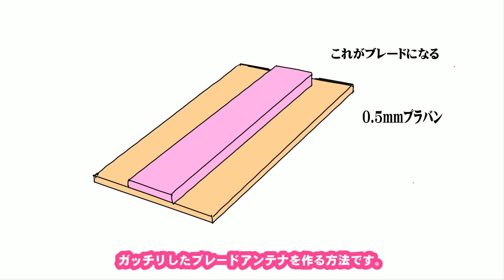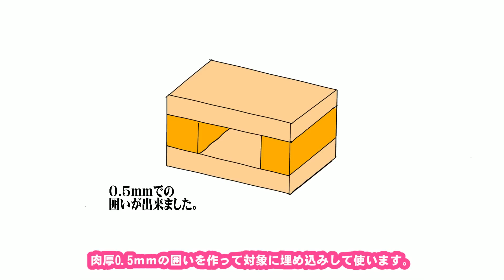【埋め込みアンテナブレード】ジオⅡを作ろう（その9【ディティール追加】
パート9になります。
フロントアーマーとリアアーマーの接続、各種ディテールアップなどです。
リアルで平日に作業が進まない›‹